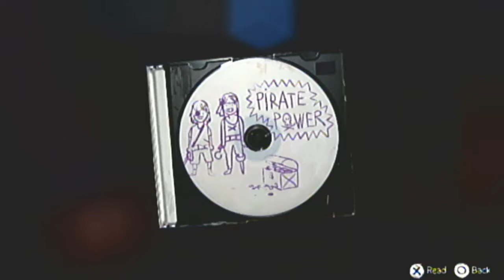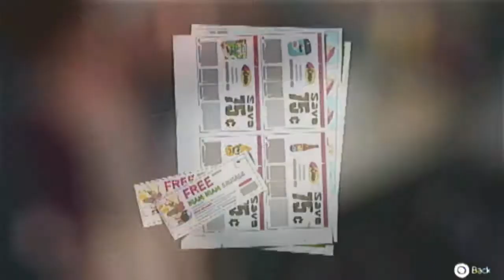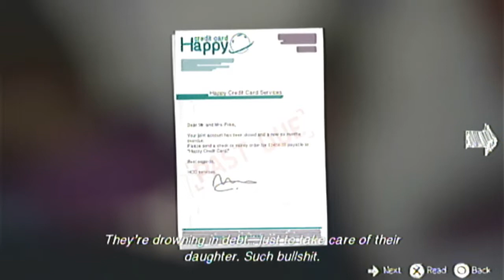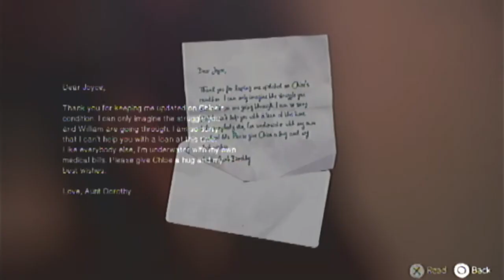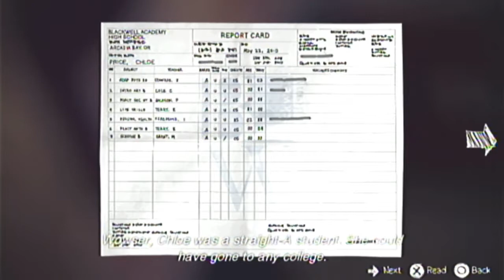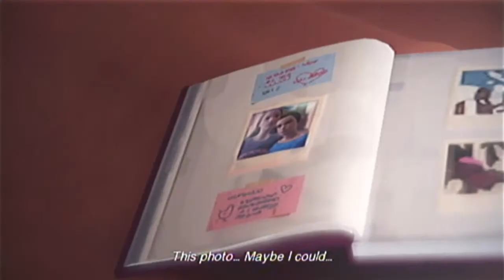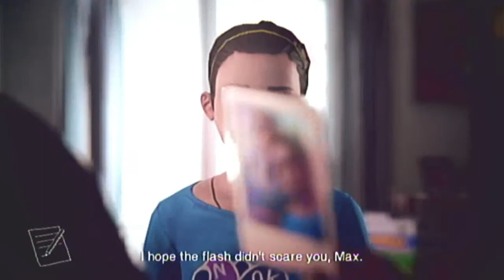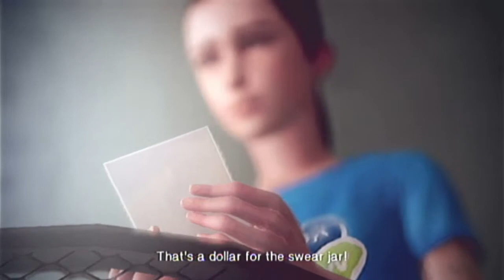Life is strange(Alternate choices playthrough)-Ep.4 Dark Room-Part 2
Time to spend more time with Chloe in this strange alternate reality.Will Max ever make it home,or is this her new reality instead of just alternate reality?